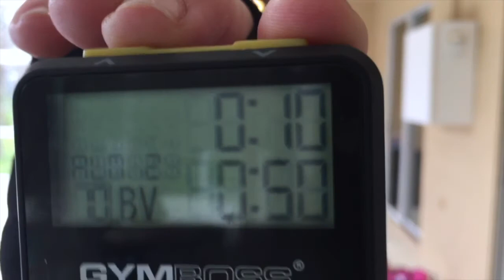Curse Like a Sailor Workout Video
There are 4 Groups.  In between each group is a Tabata workout.

Group 1:  2 rounds
1. Curtsy Lunge w/wide bicep curl                                           10x
2. Goblet Squat w/overhead press                                           10x
3. Alternate single arm kettlebell swing                                  20x
4. roll up w/weight & russian twist right & left                       10x

10/20 8 rounds - 2x toe tap to BOSU/turn jump squat

Group 2: 2 rounds
1. Left Leg by Bench - Burpee to R. Step up w/L. Knee up    8x
2. Right Leg by Bench - Burpee to L. Step up w/R. Knee up  8x
3. Kneeling - up & squeeze butt  (forward thrust)                  15x
4. dive bombers                                                                          10x

10/20 8 rounds - Ski Hop R. then L. (Hold) 2x Plank Jack

Group 3:  2 rounds
1. R. Foot on Bench or BOSU 3x Plies Pulse/Squat to L. Leg Raise  8x
2. L. Foot on Bench or BOSU 3x Plies Pulse/Squat to R. Leg Raise  8x
3. Right Side Plank Hip Lift                                                                      10x
4. Left Side Plank Hip Lift                                                                         10x

10/20 8 rounds - Jumping Jack Pull weight high overhead

Group 4: 2 rounds
1. Burpee/step R. Foot to bench - L. Knee up/down & wide squat
to curtsy lunge                                                                                  8x
2. Burpee/step L. Foot to bench - R. Knee up/down & wide squat
3. 5x Plies Deadlift/4x low frog hop to weight                          10x
4. Iron Cross shoulders                                                                 10x
(Raise up from front of thighs/out to sides & down to side of thighs.  Then raise up to sides/touch in front & lower down to front of thighs)

10/20 8 rounds - Seal Jacks (touch floor with opposite hand)

Bonus Abs:  10/50  2 rounds
1. Elbow Plank - Toe tap to side
2. Right Side Plank - Knee tuck to twist elbow to floor
3. Left Side Plank - Knee tuck to twist elbow to floor
4. Buzz Saw Plank - forward 2x then back 2x
5. Hold Plank 25 seconds - Walk hands out in Front Hold Plank 25 sec.

Michele